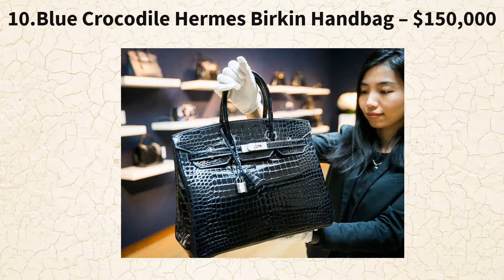Top 10 Most Expensive Bags In The World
Buying luxury products has become a trend to show off expensive lifestyle these days. This habit of show off comes with a lot of money. Males like to spend money on expensive cars, bikes, whereas, females have tendency to buy expensive handbags and makeup kits. Take a look at the top 10 most expensive bags in the world for women